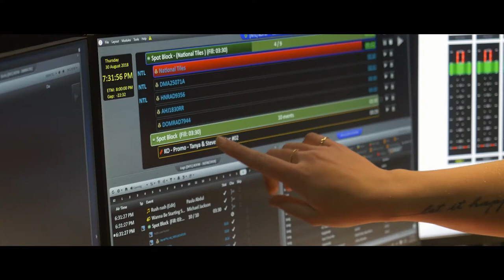Hit 106 9 Long HYP